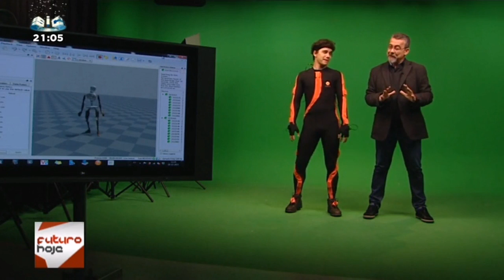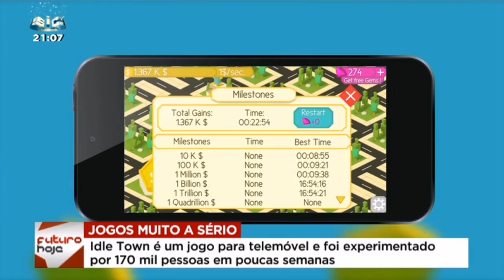[SIC] Futuro Hoje - Idle Town ( ENG Subs )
Idle Town is shown in prime time on Portuguese national tv.

"Futuro Hoje" is a news segment, anchored by Lourenço Medeiros, that showcases technology topics in Portugal's national channel - SIC.